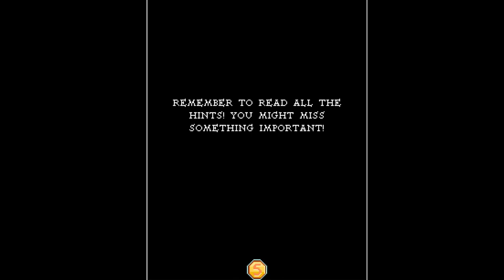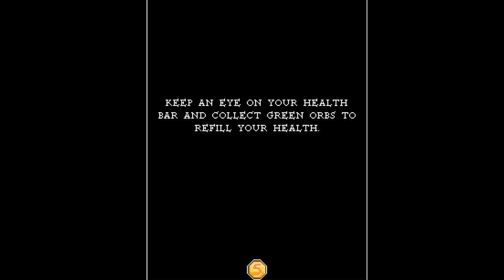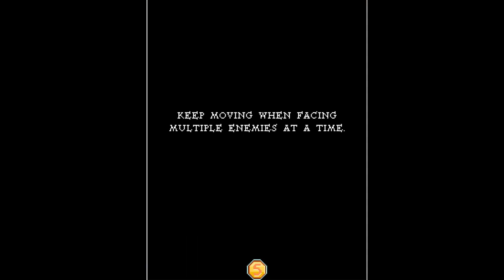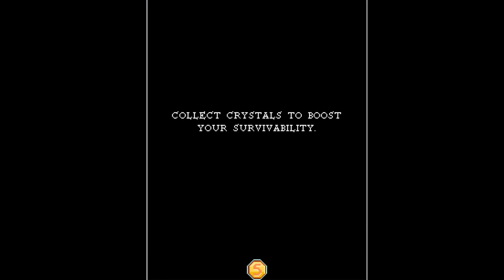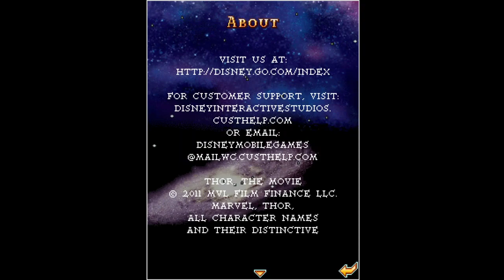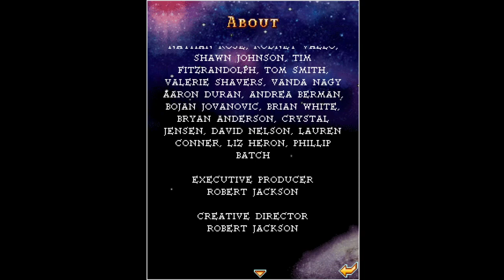Thor Son of Asgard Java full walkthrough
Description from  dertz.in :
Ng plan of Loki to capture Asgard has failed, and now you have to beat off the attack of Malekith, playing for the mighty Thor armed with a hammer Mjolnir. Explore three very different worlds and fight with the Malekith, Enchantress, Course and Ulic.

13 levels are waiting for you, and as the game progresses you will learn new combat techniques. The game is also the arena in a survival mode, where Torah will need to fight against the mobs of the enemies.